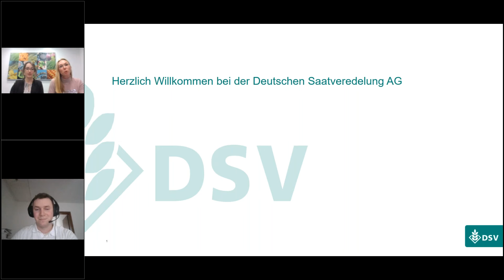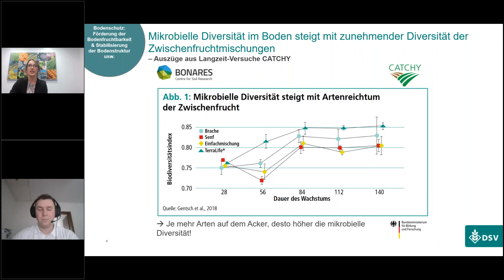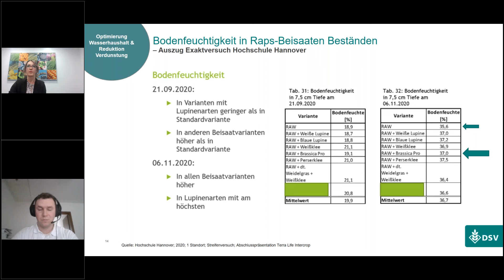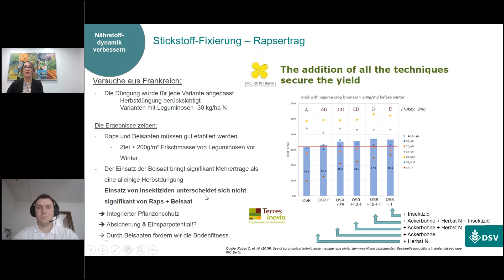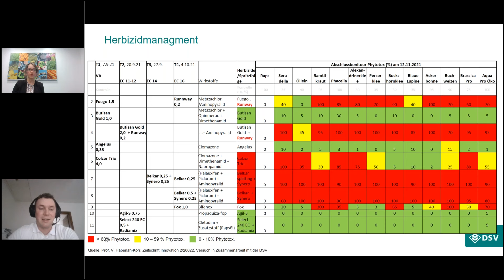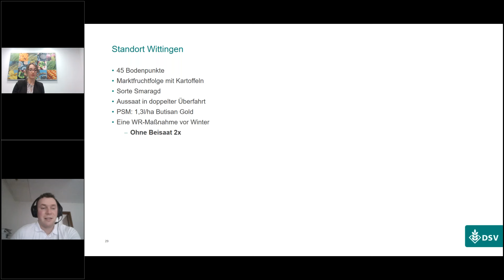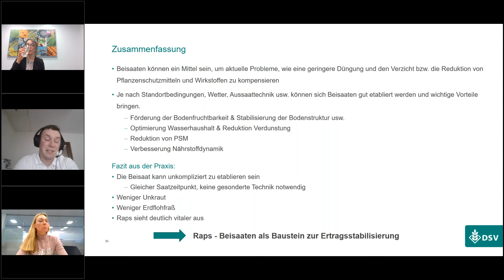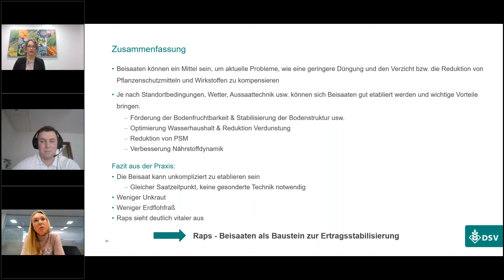Beisaaten im Raps Ein Gewinn für den Raps, den Boden und das Grundwasser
Schon immer begleiten den Ackerbau Herausforderungen. Heute sind es neben extremen Wetterereignissen ebenso die Düngeverordnung und der Wegfall von Wirkstoffen und Produkten bei den Pflanzenschutzmitteln. Die Herausforderungen steigen und neben der Verwendung von Top – Rapssorten spielt auch das ackerbauliche Vorgehen eine wichtige Rolle. Beisaaten sind eine Möglichkeit, um aktuellen Herausforderungen entgegen zu wirken. Je nach Standortbedingungen, Witterung und Aussaattechnik kann sich eine Beisaat gut etablieren und ihre Vorteile ausspielen.